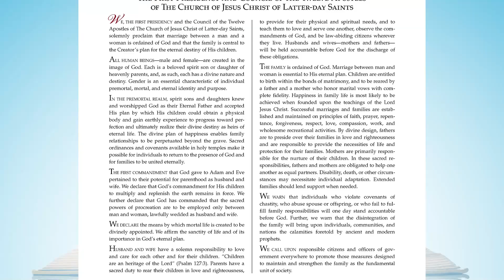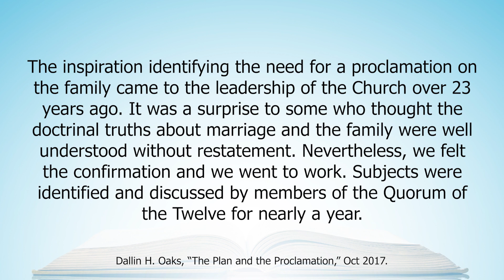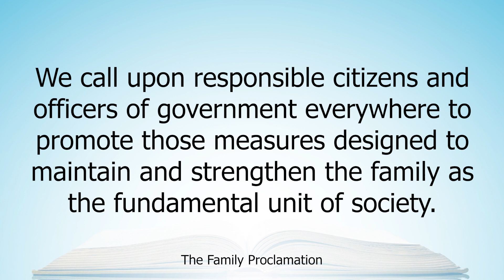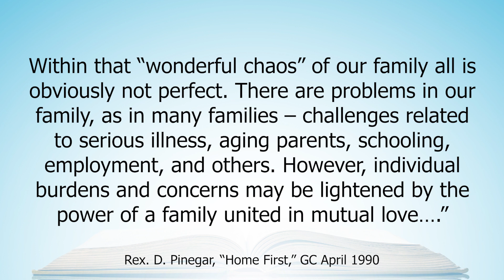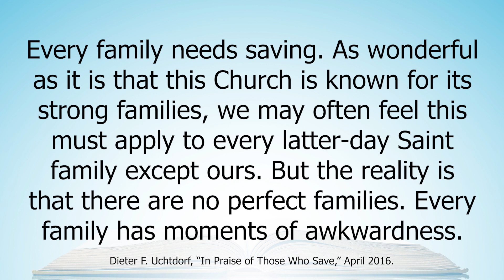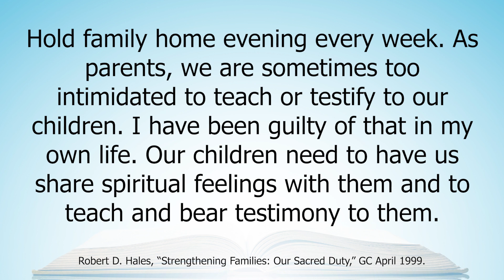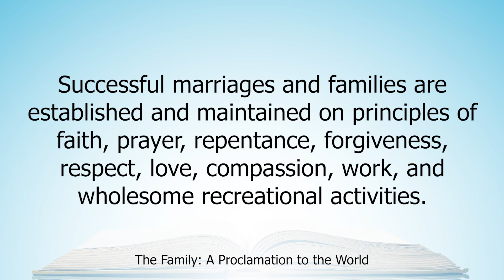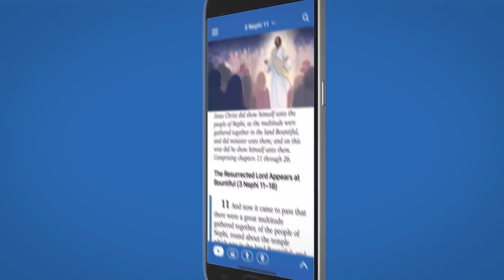Come Follow Me: Act in Doctrine (Family Proclamation, Dec 13-19)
We discuss The Family: A Proclamation to the World to supplement your study of the Come Follow Me curriculum forDecember 13–19. We focus on these doctrinal takeaways:
Takeaway 1: The family proclamation is evidence of continuing revelation through prophets
Takeaway 2: Our communities and the world are blessed by righteous families.
Takeaway 3: Families can thrive when they live Christlike principles.